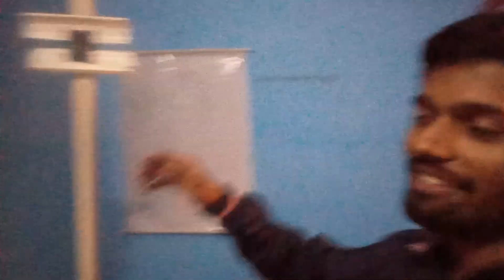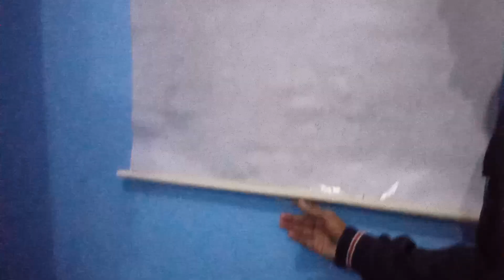7 December vlog video 🔥 | ❤️ hindi short vlogs | indian vlog hindi | daily vlog | himanshu new vlog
vlog video

hindi short vlogs

indian vlog

Content gap

comedy short video funny in hindi tiktok

hindi daily vlog channel

verma vlogs

Content gap

indian village morning vlog

hindi vlogger

himanshu new vlog

indian vlog

Content gap

verma vlogs

Content gap

hindi vlogger

himanshu new vlog

Content gap

indian village vlog channel

Content gap